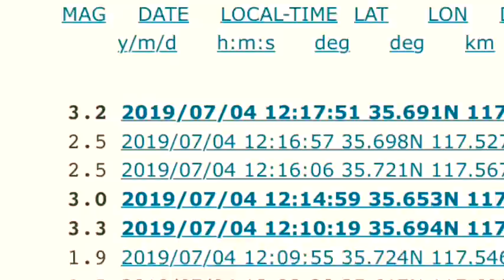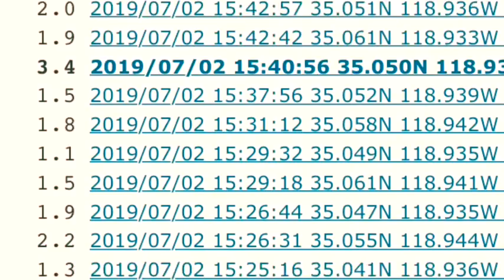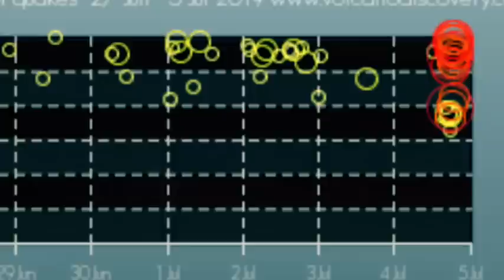Is something Brewing Coso volcanic Field 6.4 Mag and several Earthquakes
Is something Brewing Coso volcanic Field near Ridgecrest California with a 6.4 Magnitude and several Earthquakes on 4th July